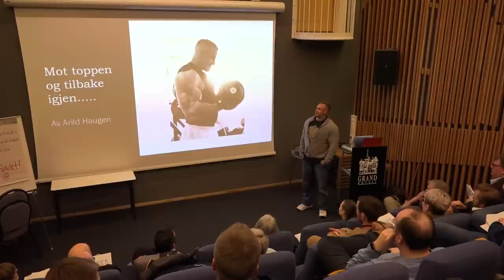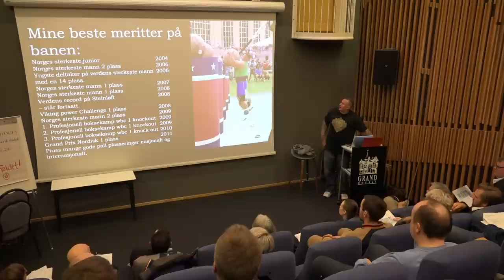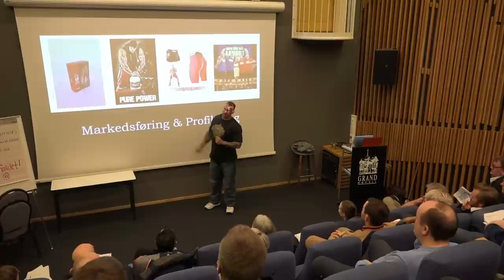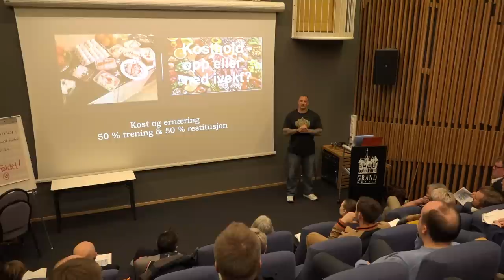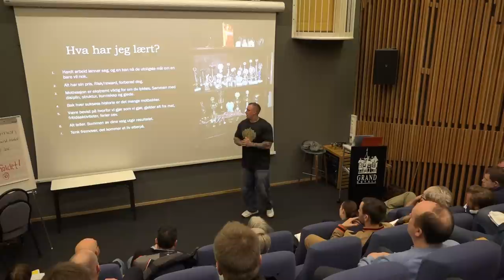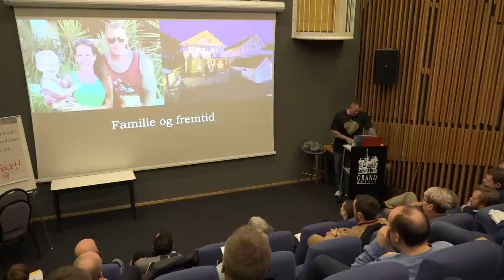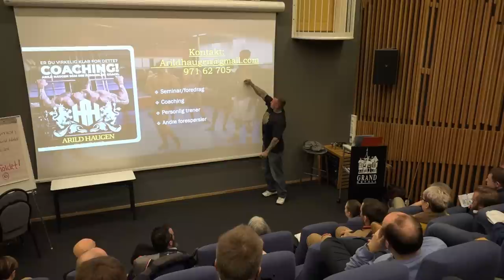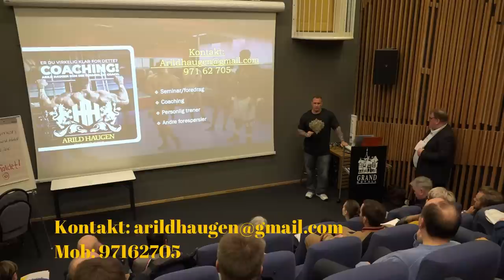Foredrag - "Mot toppen og tilbake igjen"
Arild har et foredrag på 50 minutt om hans liv og ulike temaer jeg har vært innvolvert i som; strongman, markedsføring/profilering, dop med mer.